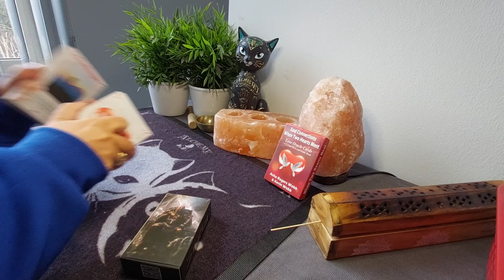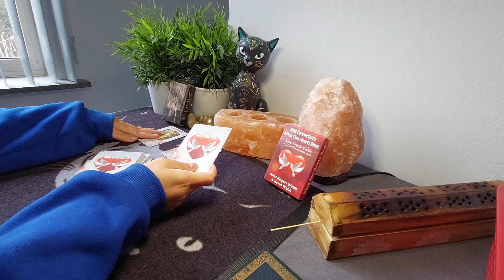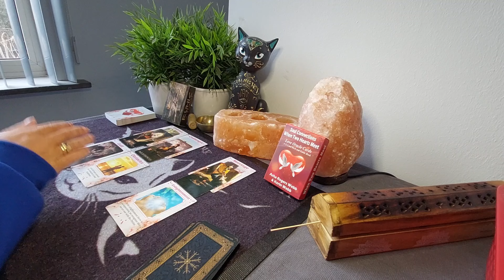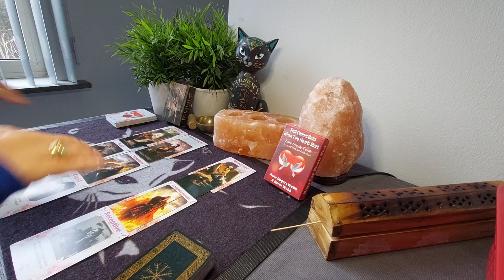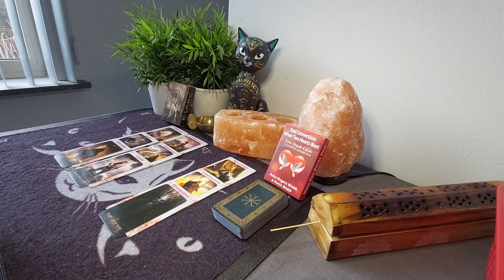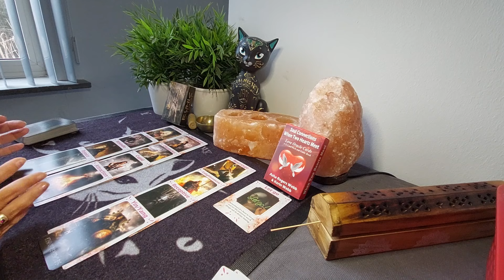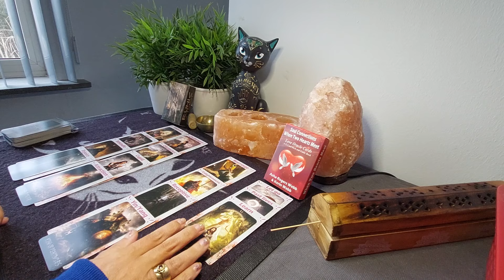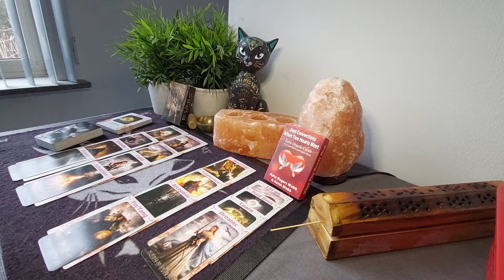Liefdesreading Ram: Geef niet op!